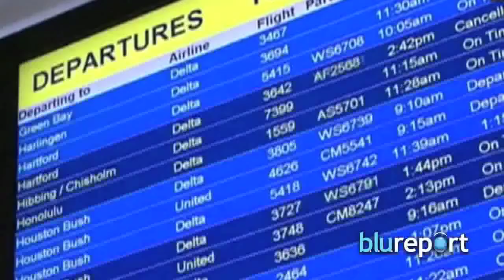Resumen Internacional enero 27, 2015